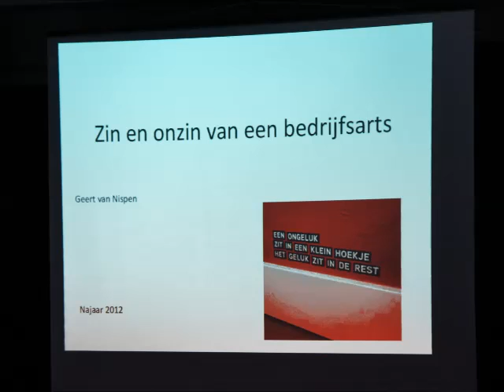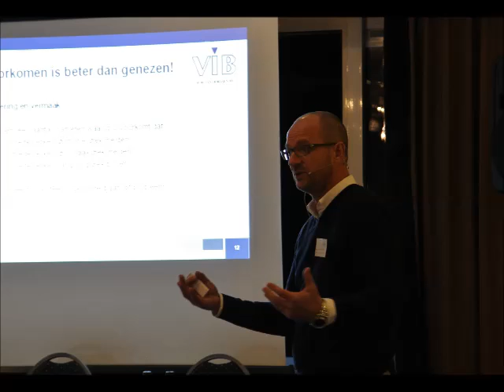OSJM_12 december 2012